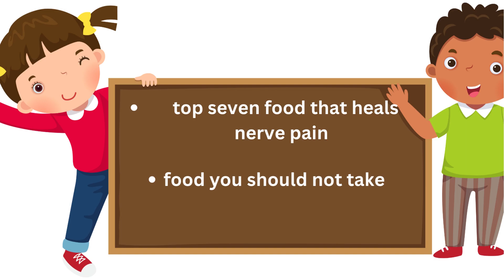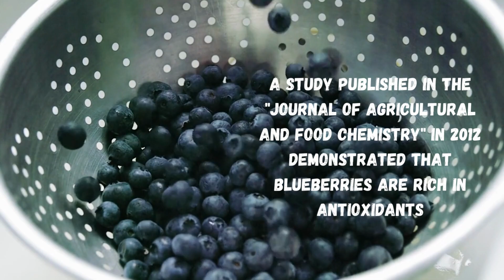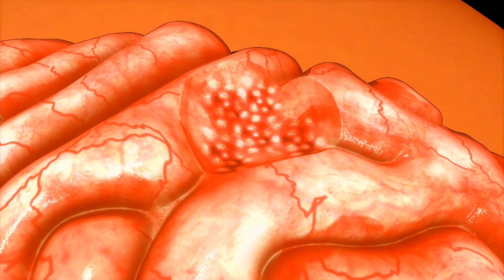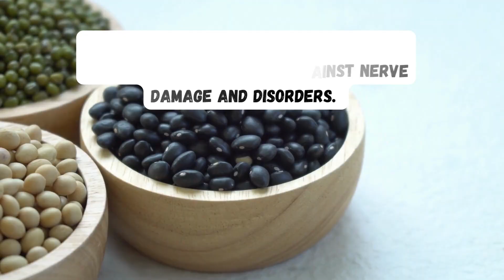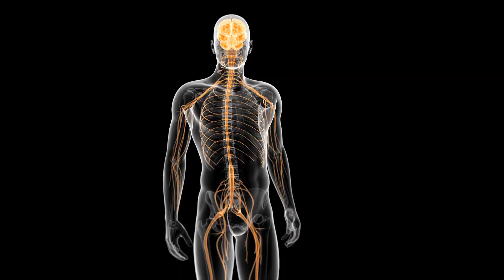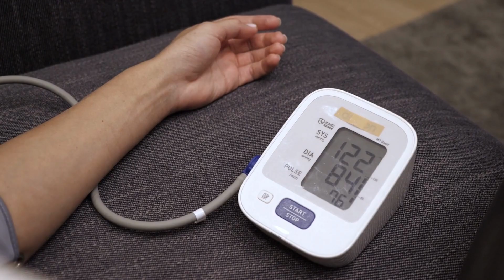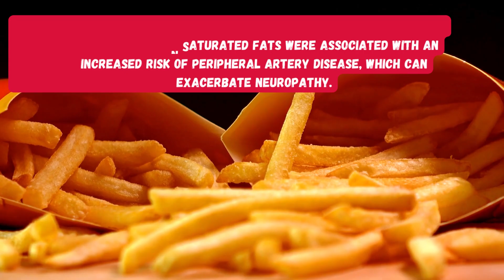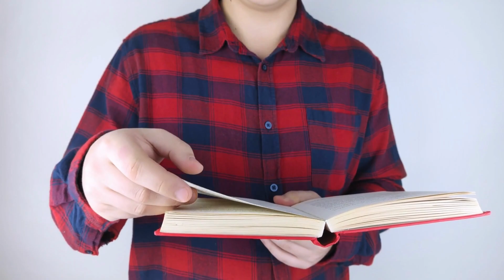5 Foods to Avoid for Nerve Pain Relief || Food to take and avoid for Nerve pain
🌟 Unveil the Secret to Soothing Nerve Pain! 🌟

Discover the ultimate guide to relieving nerve pain, boosting your health, and reclaiming your vitality! If you've been battling body aches, persistent fatigue, or skin troubles, you can't afford to miss this life-changing vlog.

🤩 Dive into our treasure trove of knowledge where we spill the beans on the top 7 SUPERFOODS that are your knights in shining armour against nerve pain, and uncover the sinister 6 foods you should AVOID at all costs.

🧠 Say goodbye to constant discomfort and hello to a healthier, happier you. Join us now, and let's conquer nerve pain together! 🌈💪

0:00. Introduction
0:44  Omega 3 fatty acid role in Nerve pain
1:43. Berries for Nerve Pain
2:29  Whole Grains for Nerve Pain
3:05  Nuts for Nerve Pain
3:50  Magnesium for Nerve Pain
5:10.Vegetable Power for Nerve Pain
5:45  Food to avoid in nerve Pain
9:29  Conclusion

Please note that individual responses to dietary changes may vary, and the content of this video is not a one-size-fits-all solution. Your health and well-being are unique, and what works for one person may not work for another.

Additionally, any dietary changes or supplements should be discussed with a healthcare provider, especially if you have underlying medical conditions or are taking medications.

The creators of this video do not endorse or promote any specific products or supplements. Any recommendations are based on general nutritional information available at the time of recording and may not reflect the most current research or medical guidelines.

By watching and following the advice in this video, you agree to do so at your own risk. The creators of this video shall not be held responsible for any adverse effects or consequences resulting from the use of the information provided.

Always prioritize your health and safety, and seek professional medical guidance when making significant dietary or lifestyle changes.